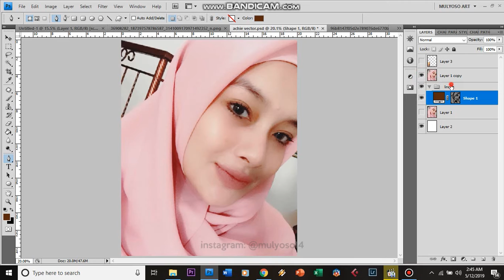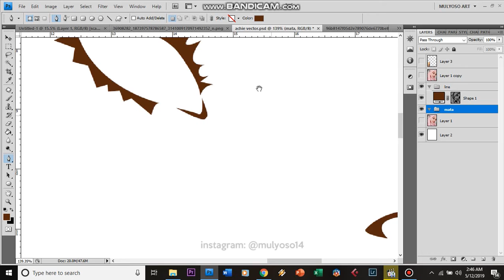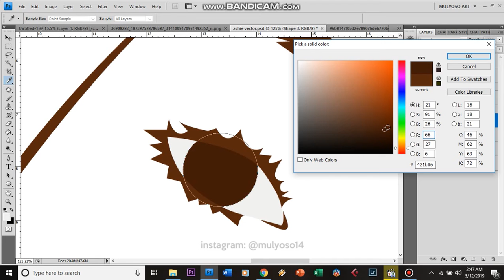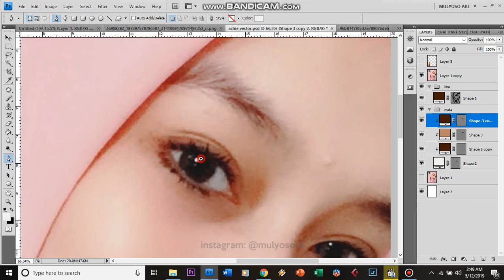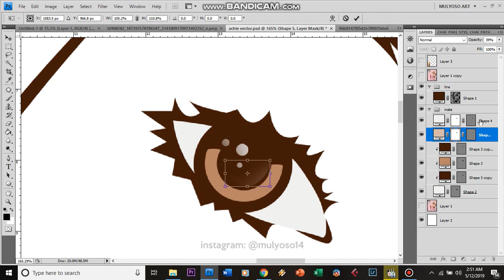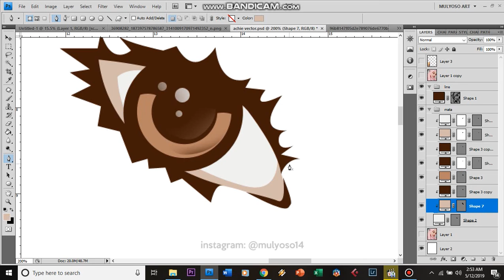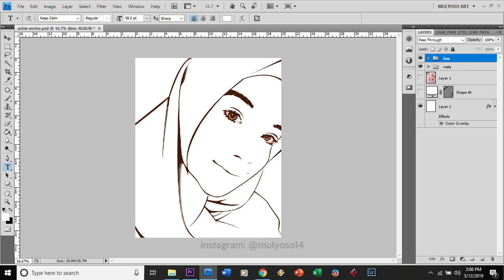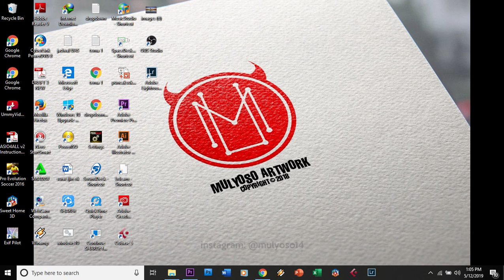(part 1/4 Mata) - Tutorial Vector Wajah Cewek Manis Viral @achiemyname via Photoshop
Backsound:
Kartini Band - Luka